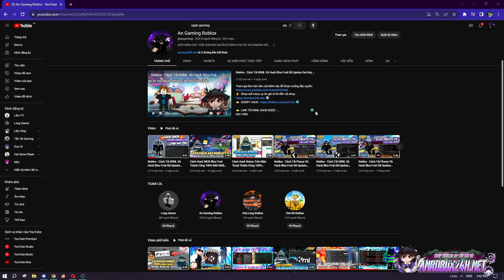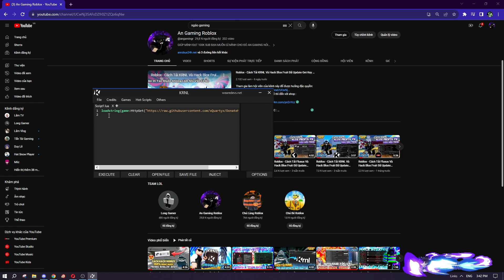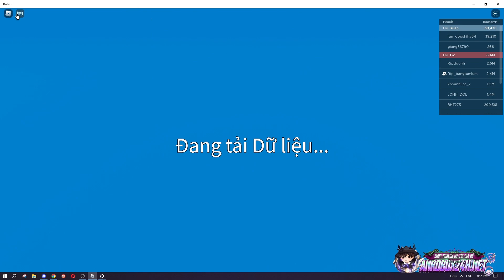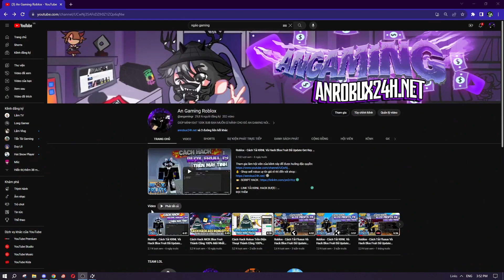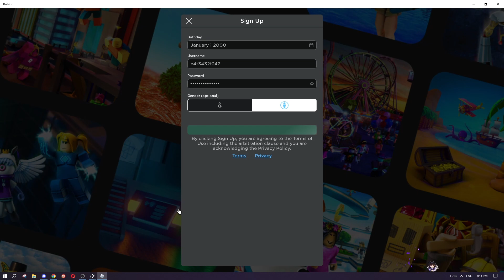Roblox - Cách Tải KRNL Và Hack Blox Fruit Đã Update Get Key Mới Nhất 2023 | An Gaming Roblox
💰 - Shop sell robux uy tín giá rẻ thì đến với shop